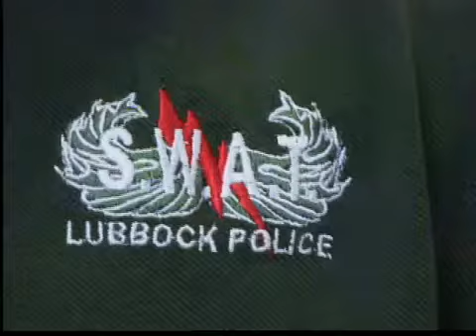LPD offers active shooter response training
It is sometimes easy to watch incidents like Columbine, Virginia Tech or Aurora, and think, 'That won't happen to me'. Unfortunately however, such incidents are happening more frequently, and following the recent Colorado shooting, the Lubbock Police Department is sending the message that it's time citizens learn to take control.

"Even if our officers are ready, which they are, and I am confident of that," Officer Chris Paine said, "if we focus all our attention and training to our officers alone, then we may have missed the big picture in keeping our community safe by 250,000 to 300,000 people for our region."

So, LPD is offering training for citizens as well on how to survive in an active shooter situation. Paine said the training is geared toward businesses and citizen groups.

"If they show interest in the program, we would respond with our instructors to their location, and do an intial site survey, or a security threat assessment of where they work or their venue," Paine said.  "And then we would take pictures, or video, or anything else that we need to do, and tailor our program to fit their venue."

He said he hopes citizens will be trained to survive an active shooting incident until law enforcement arrives. In Lubbock, that response time is usually between three and 12 minutes.

"So what we try to do is reduce the shock of that initial incident taking place," Paine said, "and give people a plan to where they can react and take action, rather than the fight or flight, or freeze, which is what usually happens."

Because of high profile mass shootings, Paine said civilians are no longer naive. They now have an instinct to realize when something is wrong.

"And what I always say to the students in the training is, if you have a bad feeling about something, or you have a gut feeling that something is not right, then you are probably right about that," Paine said.

He said always be aware of your surroundings, and when you feel something is wrong, report it or at least make others around you aware of the situation.

The training is provided by select qualified LPD officers, and there is no fee for the instruction.